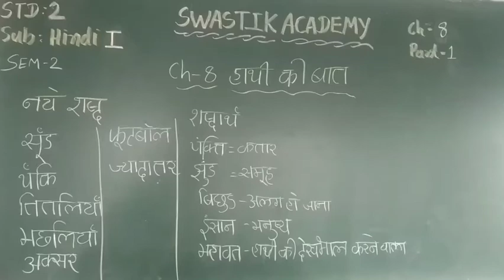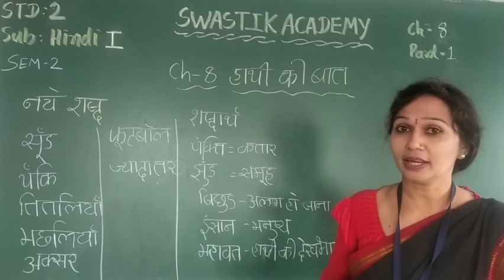STD 2 | HINDI | CH 8 Part 1 | Swastik Academy | English Medium